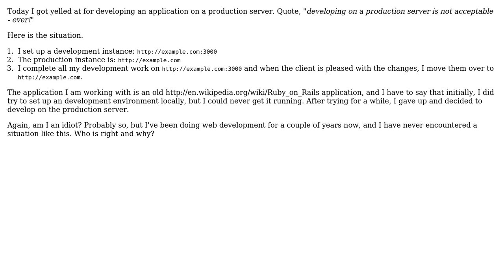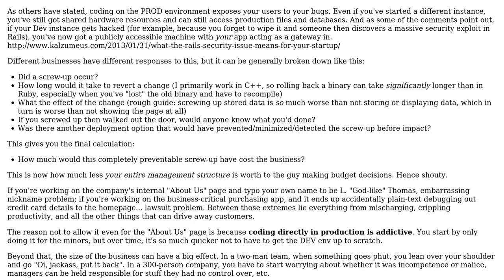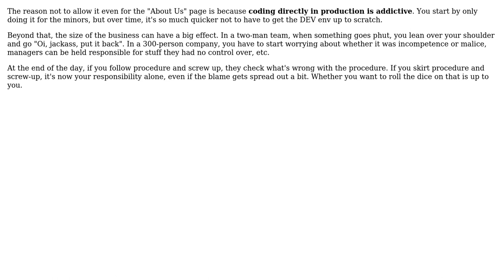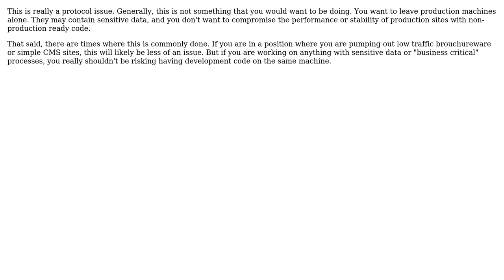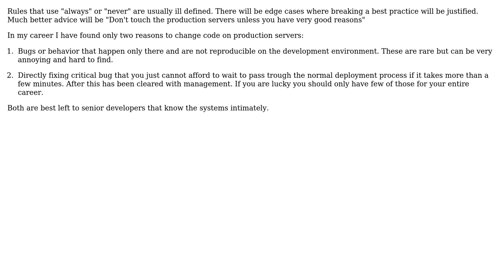Software Engineering: Developing on a production server (9 Solutions!!)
Software Engineering: Developing on a production server

With thanks & praise to God, and with thanks to the many people who have made this project possible! | Content (except music & images) licensed under CC BY-SA | Music | Images & others | With thanks to user Yusubov user Peter Mortensen user msanford user luk3thomas user lscott3 user Jacob Terry user HLGEM user Falcon user deworde user Daniel Iankov user Caleb user bunglestink and the Stack Exchange Network Trademarks are property of their respective owners. You are responsible for your own actions.